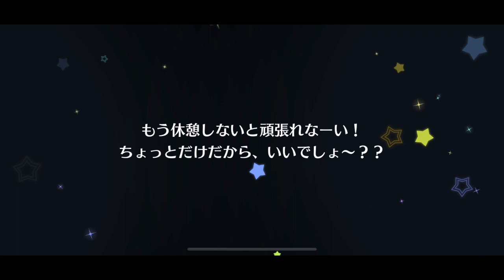スクスタ レッツトライ!スクスタフェスパーティガチャ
他の動画などご視聴頂きありがとうございます!

今回引き直し2回行っております!